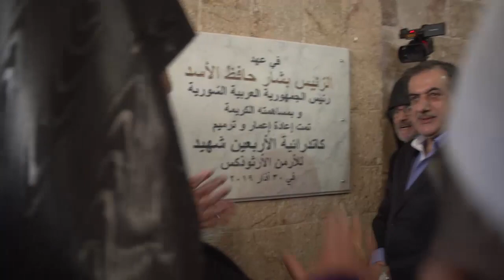Ն.Ս.Օ.Տ.Տ. ԱՐԱՄ Ա. ՎԵՀԱՓԱՌ ՀԱՅՐԱՊԵՏԸ Կ՛ԸՆԴՈՒՆԻ ՀԱԼԷՊԻ ՊԵՏԱԿԱՆ ԱՒԱԳԱՆԻՆ ԵՒ ԿՐՕՆԱՊԵՏՆԵՐԸ